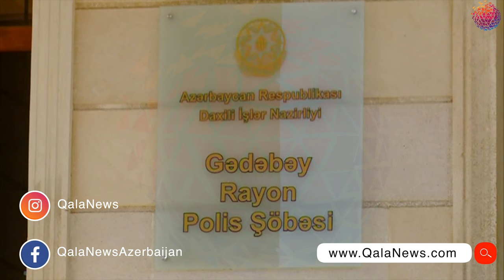Gədəbəydə mənzildən pul oğurlayan şəxs saxlanılıb